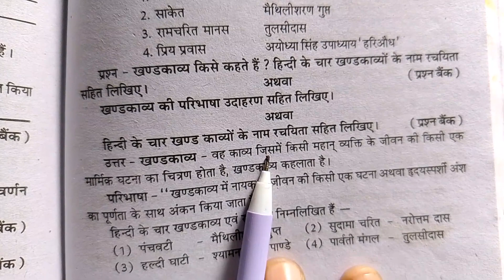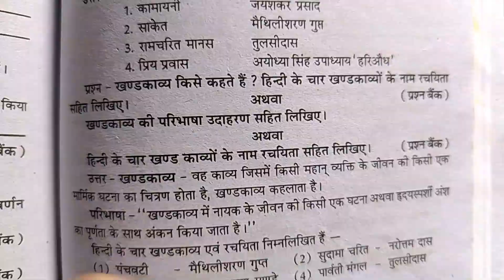खंडकाव्य किसे कहते हैं ।। हिंदी के चार खंडकाव्य के नाम रचयिता सहित लिखिए।। खंडकाव्य क्या है